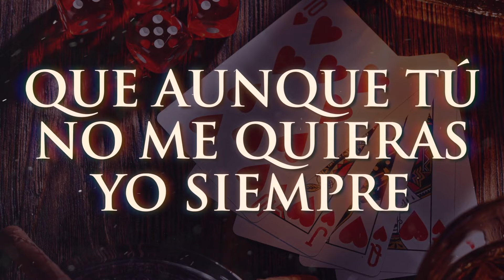El Alacrán De La Sierra - Ya Lo Sé (LETRA)